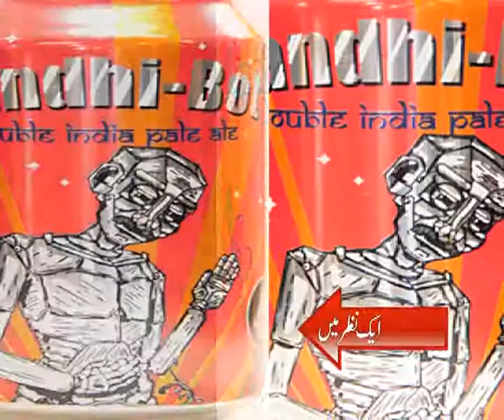PM presents the National Awards for Bravery 2015